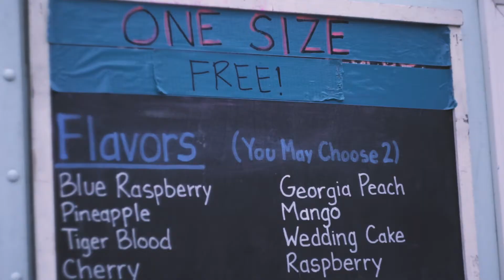Providence Students Wake August 2017 Highlights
WAKE 2017 Remaining Dates
September 10, October 15, November 12, December 10

Our student ministry happens at our monthly gathering — WAKE. Students across our area gather for food, fun, live music, and teaching. Come join us as we realize that we are part of something bigger than ourselves. We are a valued part of God's story for the world to hear. It may start with us, but combined with those around us, we can wake up our schools, our city, and the world to the love of God.